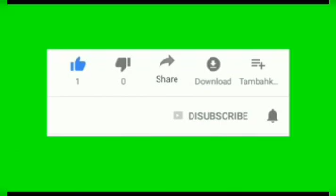VIDEO: HEAR HOW WIKE ALLEGEDLY UNLEASHED VOILENCE ON ATIKU'S MEN IN RIVERS